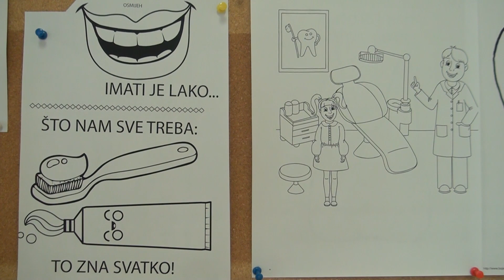Novogodišnje ukrašavanje kod zubara